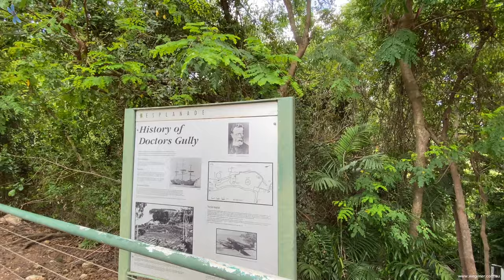Doctors Gully a history rich spot at the western end of Darwin's CBD.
Darwin's CBD small enclave of Doctors Gully has a fascinating history. The waters of Doctors Gully have been declared an official marine sanctuary and are protected.
Doctor's Gully is named after Doctor Robert Peel, the medical officer attached to Goyder's survey party in 1869, who found water '... in a gully between Fort Point and Point Emery', thus the name Doctors Gully. This is also the site of a heritage listed area known as Peel's Well, a well which was gazetted on 19 April 1877 and provided water for the first gardens in the settlement and visiting ships. It soon became a landing point for livestock and a safe beach for careening ships. Most of the early gardeners were Chinese, with the first formal lease issued on 30 March 1875 to three Chinese settlers.
During World War II, the RAAF seconded Doctors Gully as the new northern base and headquarters for Australia's largest flying boat squadron, the Catalinas. Two oil tanks and a pump house were installed at the back of Doctors Gully in 1943 as part of Darwin's strategic naval oil fuel supplies and to support the Catalina Flying Boat Base and RAAF Marine Section. The RAAF Marine Section first established a Marine Section Workshop at Doctor's Gully on the water's edge in Darwin near the north western end of the Esplanade in readiness for the establishment of the Doctor's Gully Flying Boat Base.

Equipment:
Zhiyun Smooth Q and AirFlow Uno

00:00 Intro
00:13 The Esplanade
01:17 Doctors Gully Road
02:15 Aquascene
03:37 Mangroves
03:55 Walk to the Esplanade
08:07 One end of Stuart Highway
12:48 Rainforest walk
16:27 Doctors Gully car park